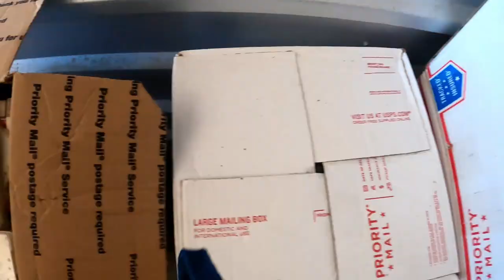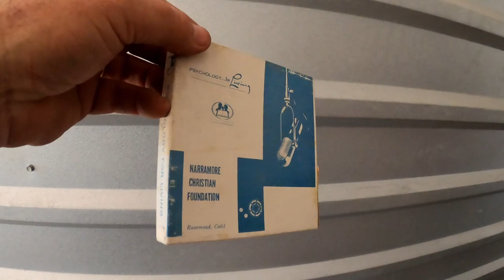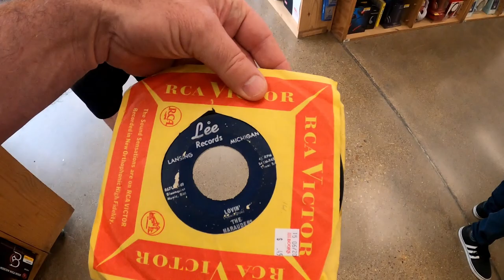Buying tapes and records! Talking about where I sell records!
A quick trip to buy some old tape and answering the question of where I sell the records I buy on these trips. Bonus episode of a single stop and a good record find!